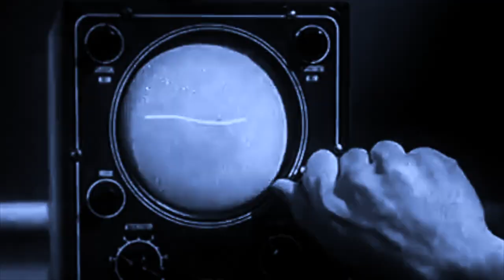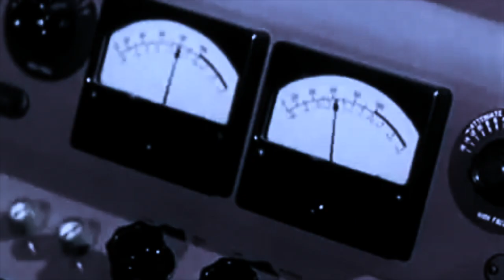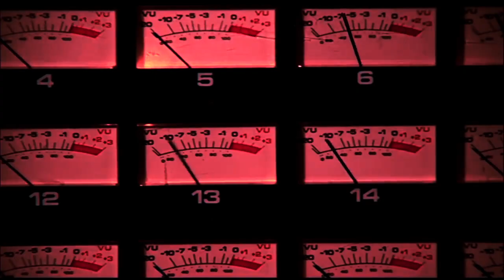ADA Presents BEING: Feature Presentation (chapter 1)